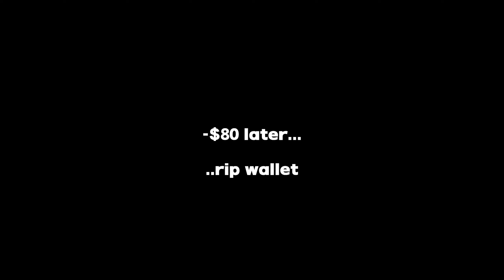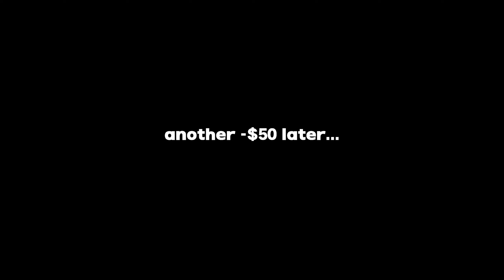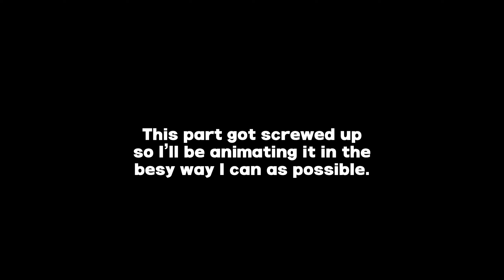I CAN'T STOP GETTING LUCKY (QINGYI & JANE DOE SUMMONS) | Zenless Zone Zero (Version 1.1)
the wallet was abused in the making of this video :sadge:
but holy crap worth they're so fun to use

0:00 - Qingyi Summons
6:56 - Jane Doe Summons